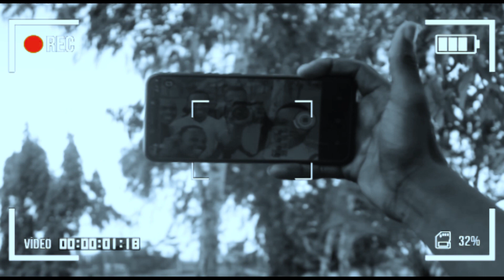LIKAMBO, NOUVELLE CHANSON DE GAAKI KINSHASA, NEWS 2021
EH KIMBANGU EH PASI ELEKI MINGI SEPELISA BANA NAYO.